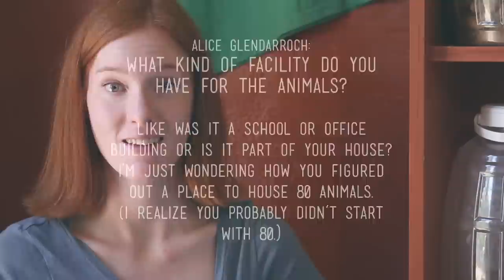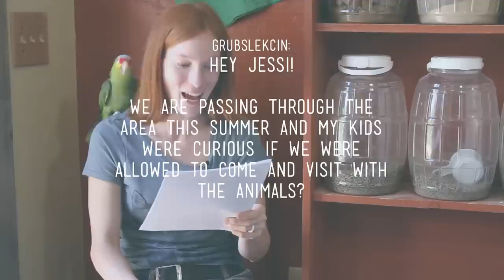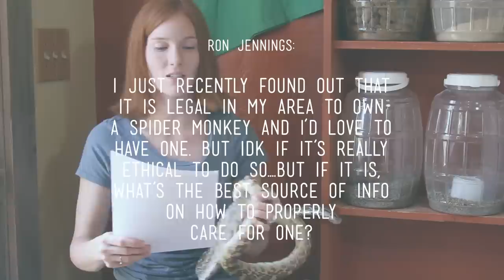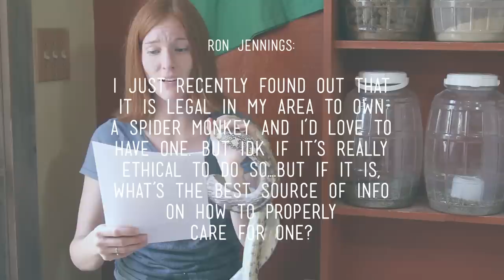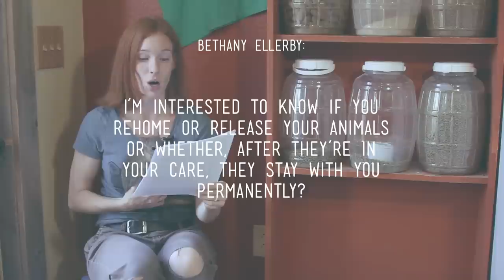Ask Jessi # 1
Numerus unus!

I've answered some of your questions. If you have more questions let me know!

Amazon Wishlist